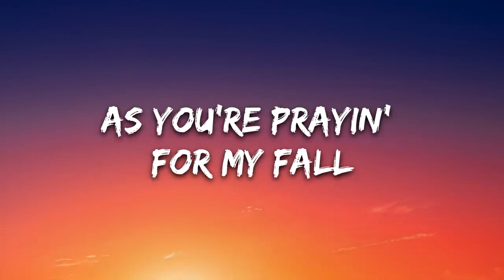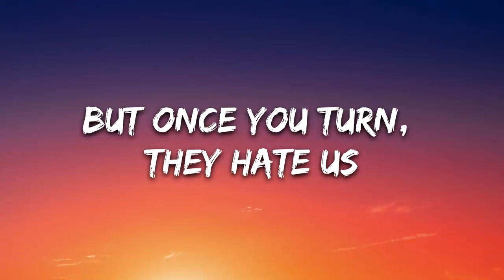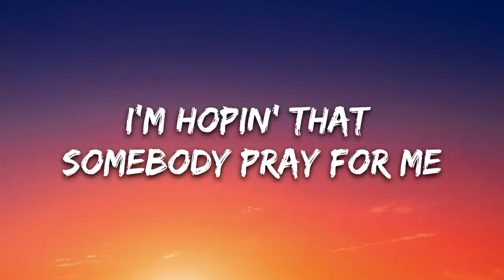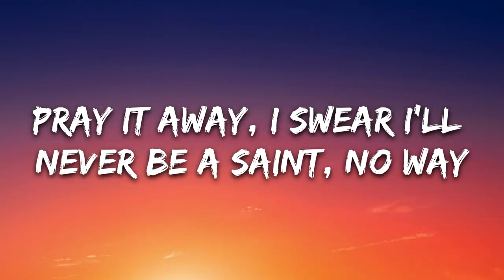Imagine Dragons x JID - Enemy (lyrics)